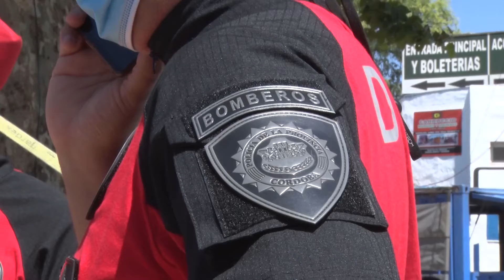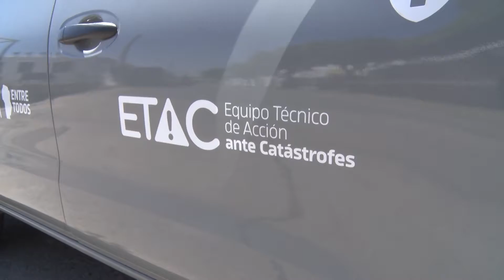OPERATIVO ESPECIAL DE TRÁNSITO EN JESÚS MARÍA